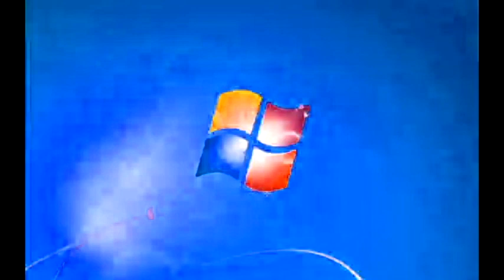Windows 7 Startup Logon NOW MY VIDEO Effects in Formulator V28